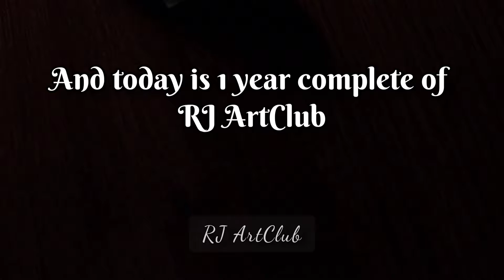Netaji jayanti special video || RJ art club then and now || progress of RJ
in this video I am going to show you a beautiful drawing of our most loving freedom fighter Netaji Subhas Chandra Bose
and also I will show you my youtube progress also

If You Guys Liked This Video Make Sure To Leave Like (It Really Motivates Us)